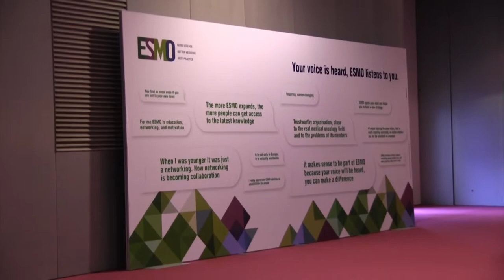Le ultime novità dal congresso ESMO2019 sulla terapia del melanoma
Prof. Paolo Ascierto
Direttore Unità di Oncologia Melanoma, Immunoterapia Oncologica e Terapie Innovative, Istituto Nazionale Tumori IRCCS "Fondazione G. Pascale", Napoli